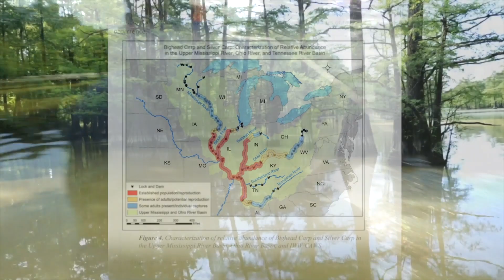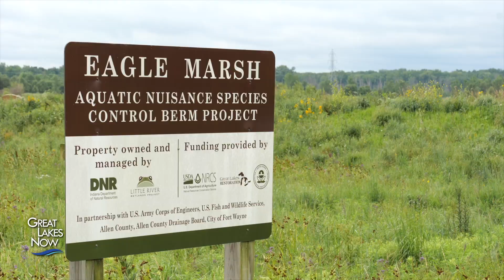Carp Advance | Great Lakes Now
Since their introduction years ago, invasive have infested rivers and lakes around the U.S. But they’ve been kept out of the Great Lakes — so far. Some steps have been taken to protect the lakes system, but many believe that more effective policies — and more substantial barriers — are needed to keep the fish from spreading and to reduce the numbers where they’re already established.

Narrated By: Drew YoungeDyke
Producers: Drew YoungeDyke, Rob Green
Videographer: Jordan Browne
Editors: Jordan Browne, Jordan Wingrove

SUPPORT for Great Lakes Now comes from the Fred A. and Barbara M. Erb Family Foundation, Charles Stewart Mott Foundation, Laurie & Tim Wadhams, Consumers Energy Foundation, Eve & Jerry Jung, the Polk Family Fund, the Richard C. Devereaux Foundation Fund for Energy and Environmental Programming at Detroit Public Television, Americana Foundation, Brookby Foundation and Founders Brewing as well as from viewers and readers like you.